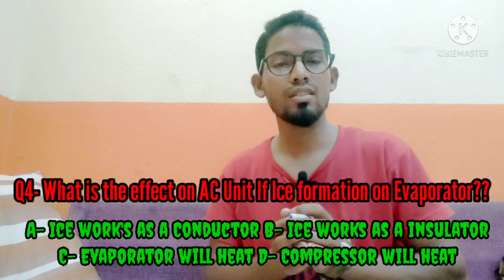HVAC Important Interview Questions|| Top 5 Interview Questions|| Gulf Interview|| India Interview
Important Interview Questions
5most interview Questions
Compressor burning
Refrigerant low
for freshers
Topmost important question